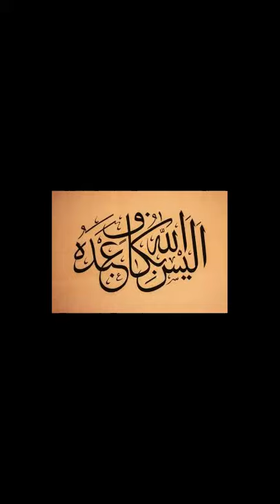Calligraphy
Calligraphy arabic